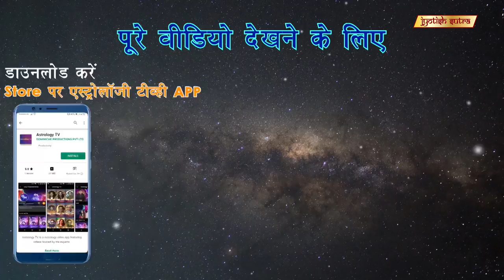कलर थेरेपी कैसे काम करती है? | Roop Lakhani Talks About Colour Therapy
Intuitive Healer Roop Lakhani talks about visual colour test.